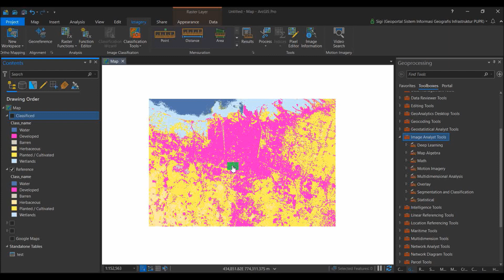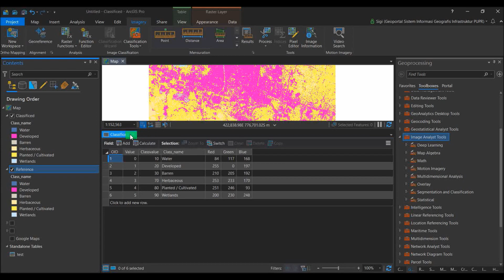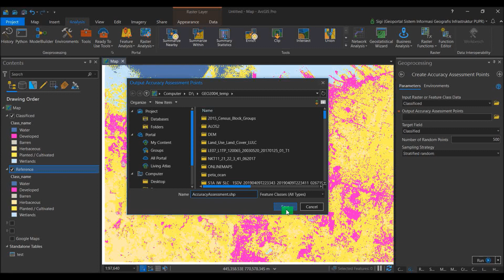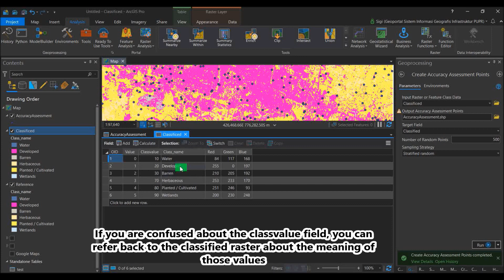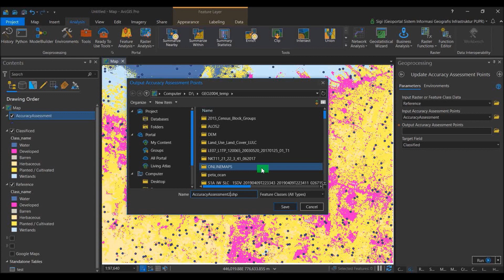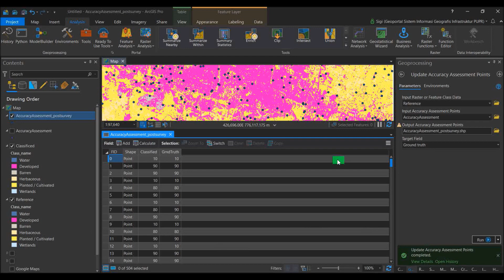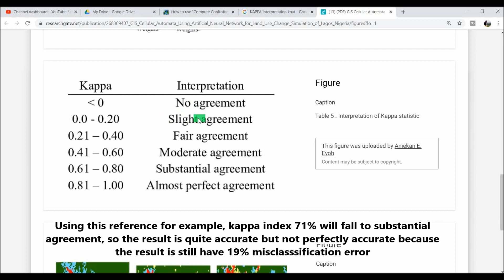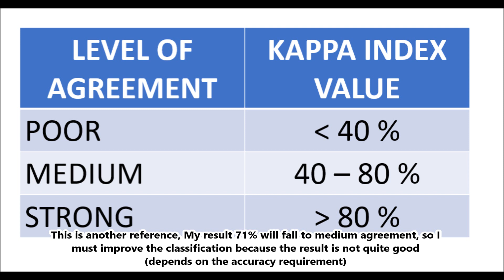Accuracy Assesment of Image Classification in ArcGIS Pro ( Confusion Matrix and Kappa Index )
How to perform accuracy assessment of image classification in Arcgis Pro.
Here are the steps involved :
1. Generate Sample Points
2. Extract values from Classified Raster and Reference Data
3. Compute Confusion Matrix
4. Generate Kappa Index and Interprete the Agreement level.